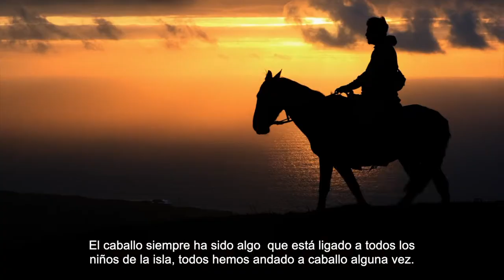Rapa Nui a caballo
Tapati Rapa Nui es un festival cultural, pero no son sólo bailes y cantos, no, aquí hay dos candidatas que se presentan para ser la nueva reina de la isla y es la familia, amigos e invitados de cada candidata quienes compiten en diferentes pruebas para que una de ellas se lleve la corona. Una de las competencias son las carreras de caballo, donde cabalgar en Rapa Nui es cabalgar en medio del océano pacífico.

Descubre más